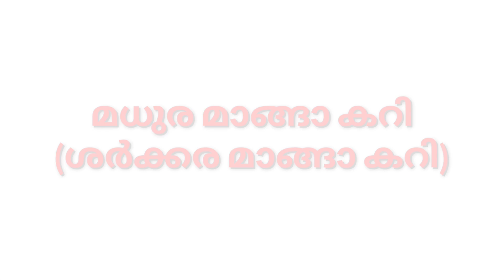1 മാങ്ങ മതി! മധുര മാങ്ങാക്കറി കഴിച്ചിട്ടുണ്ടോ !/Mango curry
പച്ച മാങ്ങ - 200gm
നല്ലെണ്ണ - 2 tsp
ഉലുവ - കാൽ ടീസ്പൂൺ
കടുക് - അര ടീസ്പൂൺ
വെളുത്തുള്ളി - 4 അല്ലി
ഇഞ്ചി - ചെറിയ കഷ്ണം
വറ്റൽമുളക് - 2 എണ്ണം
പച്ചമുളക് - 2 എണ്ണം
മഞ്ഞൾ പൊടി - കാൽ ടീസ്പൂൺ
മുളക് പൊടി - 1 tbട
കടുക് പൊടി - അര ടീസ്പൂൺ
ഉലുവ പൊടി - കാൽ ടീസ്പൂൺ
ശർക്കര - 50gm
വെള്ളം, ഉപ്പ്, വെള്ളം ഇവ പാകത്തിന്